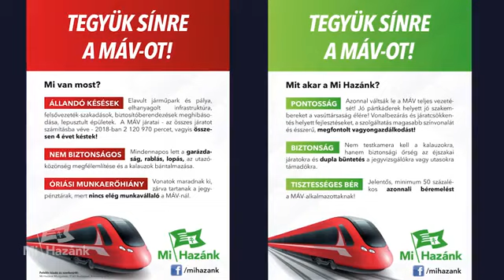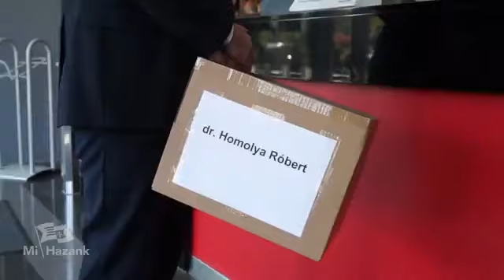A Mi Hazánk sínre teszi a MÁV ot országgyűlési képviselőnkkel